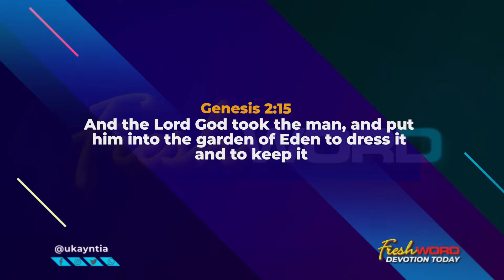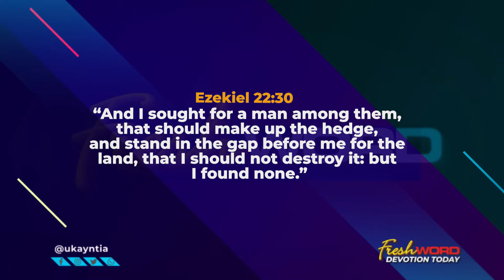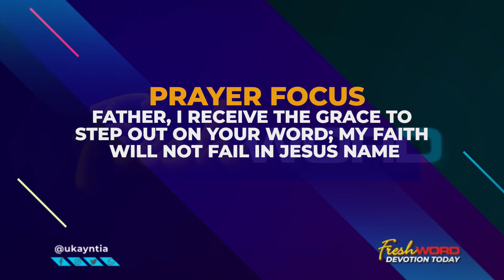FRESHWORD DEVOTIONAL WITH PST. MRS UKAMAKA NTIA (MARCH 29TH 2022)